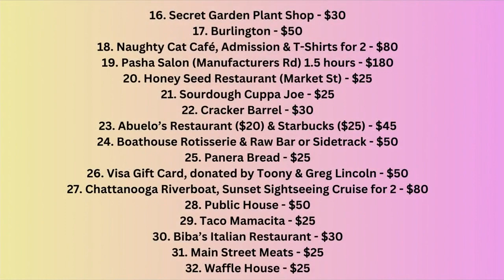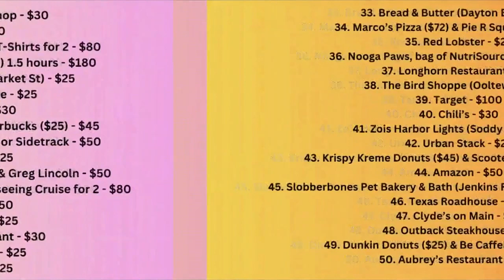3 Plus Your Pets- Pet Placement Center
Support animals like Marilyn, when you purchase a one dollar raffle ticket to benefit the Pet Placement Center. Call or go online to buy your ticket before the drawing on August 13. Good luck!